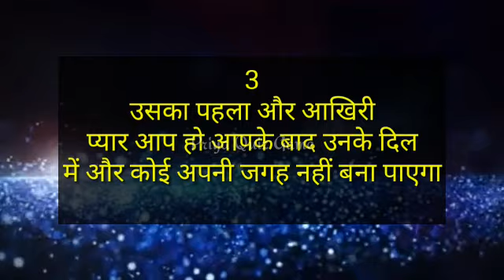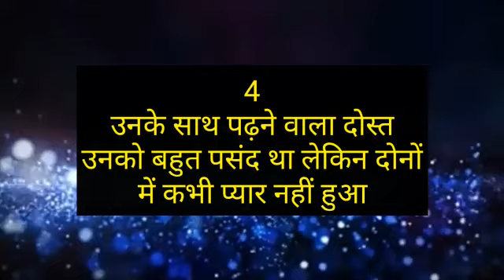love game | quiz game | choose one number | couple game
aap se pahle unki kitno se dillagi hui|

यह game आपके मनोरंजन के लिए बनाया गया है|